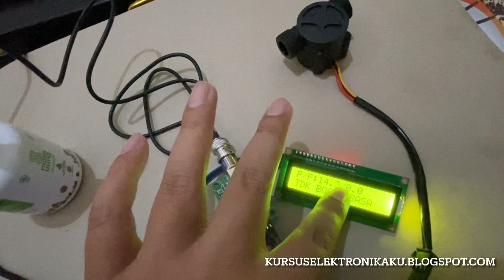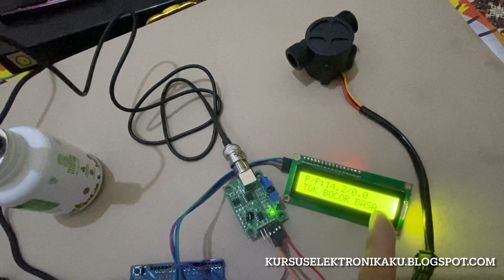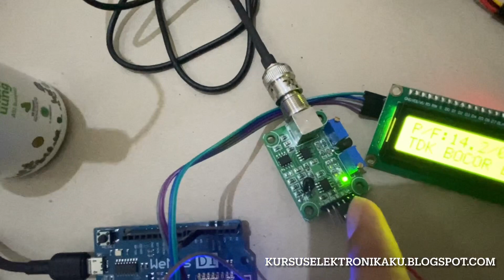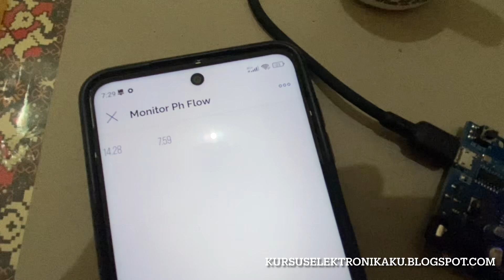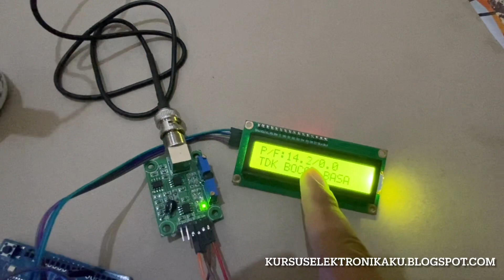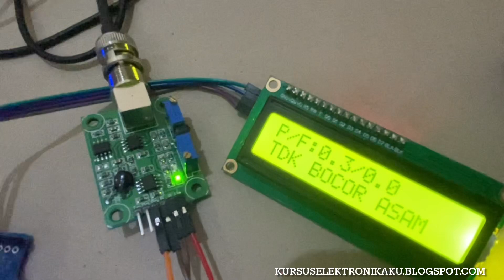Monitor PH dan Flow Air via Blynk 2.0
ingin tau kodingnya atau ingin pesan alatnya silahkan kunjungi blog : kursuselektronikaku.blogspot.com